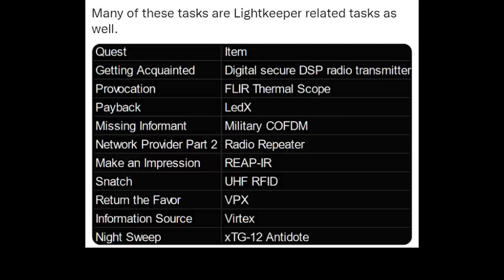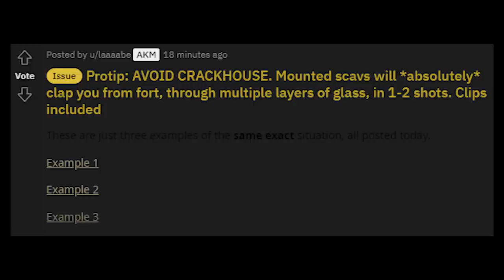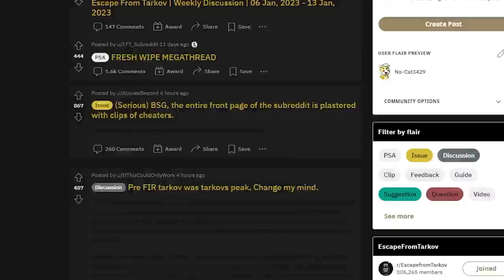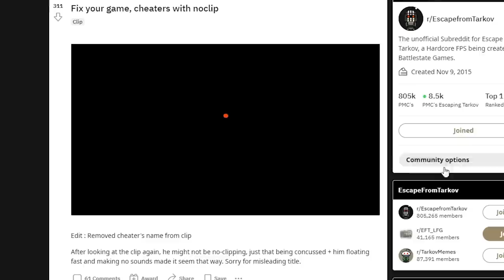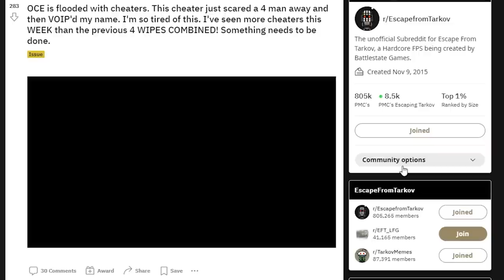Tarkov Jesus, Crafts for GAMERS, SCAVs on MMG (0.13 Tarkov News)